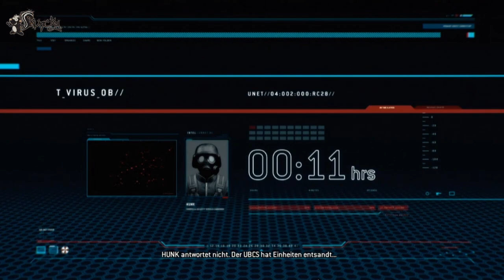[2] Let's Play Resident Evil: Operation Raccoon City (German/Blind/Uncut)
yaay, Zombies!